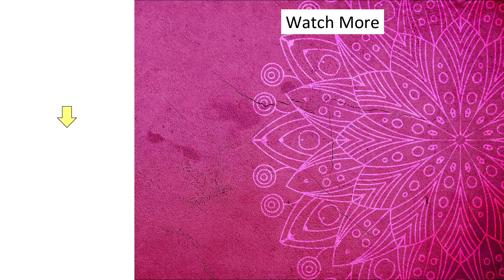Learn New Gol tikki Mehndi trick for Beginners - Stylish Arabic Henna - Eid/ Ramzan Special Mehndi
Friends, let see step by step mehndi design for hands.
Learn Amazing Mehndi Trick Design with Simple Steps - आसान अरेबिक हिना डिज़ाइन लगाना सीखे
Beautiful Arabic Mehndi Design Backhand - तीज त्योहारों के लिए अरेबिक मेहँदी डिज़ाइन लगाना सीखे
Arabic mehndi Design for hands - बहुत आसान अरेबिक मेहँदी लगाना सीखे  - Easy front hand mehndi
very easy front hand mehndi design - gudi padva/ navratri special mehndi design - arabic mehndi
lets see very easy and beautiful mehndi design for back hands step by step..
My mehndi videos include arabic mehndi design,simple mehndi, stylish mehndi design, wedding mehndi, festival special mehndi, bridal mehndi design.
I also make trick mehndi designs for beginners, You can learn lots of mehndi designs from mehndi tricks, A letter mehndi, b letter mehndi, s letter mehndi, n letter mehndi design tricks are few of them.
if you are looking for easy mehndi designs, my easy mehndi videos are surly for you. you will see easy mehndi design, gol tikki mehndi, stylish dotted mehndi, cotton bud mehndi mehandi designs, bridal mehndi, simple mehndi design, backhand mehndi,front hand mehndi designs, arabic mehndi, arabic henna designs, mehndi tricks, mehndi for beginners .
Eid, Karwa chauth special full hand mehendi designs Easy Back Hand Mehndi Design, mehndi tatooo, mehndi art.